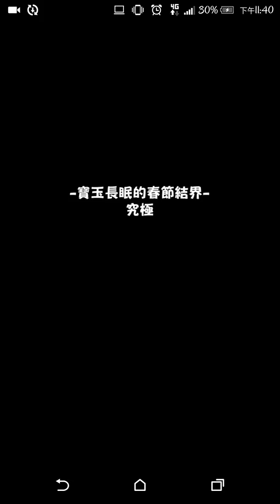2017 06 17